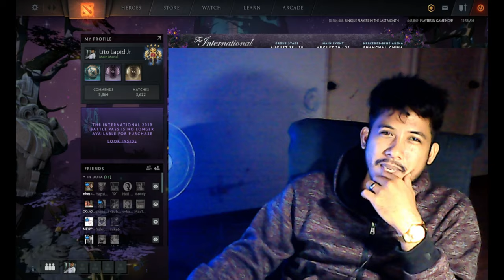Tinker Dota 2 Ultra instinct tinker! a Fatal Over Kill to all of you! Lito Lapid stream #3